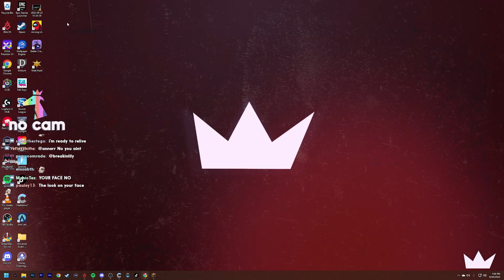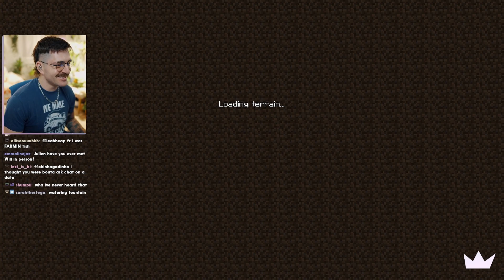we found the end portal (for the first time)